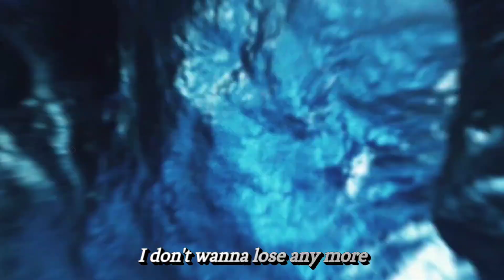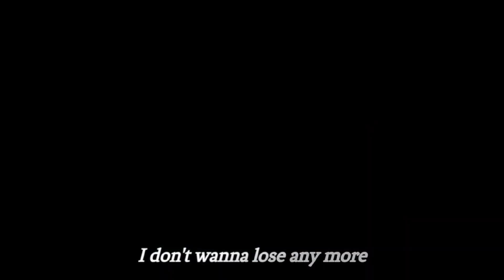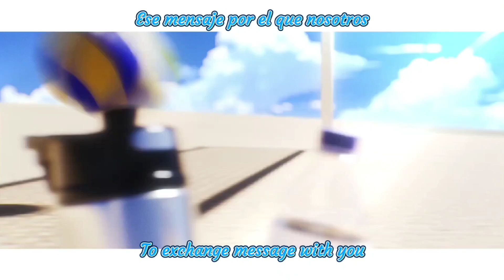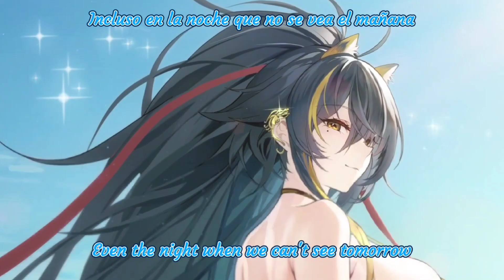Chapter: Parallel Superimposition episode 12 [Azur Lane Fanfiction]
Performance Tests

Azur Lane Chapter: Parallel Superimposition episode
Also Side Chapter ft Saint in my fanfiction

Based on Azur Lane Causality Transposition Mini Event and Parallel Superimposition event

This video is fan made, inspired by Azur Lane and Franchise.